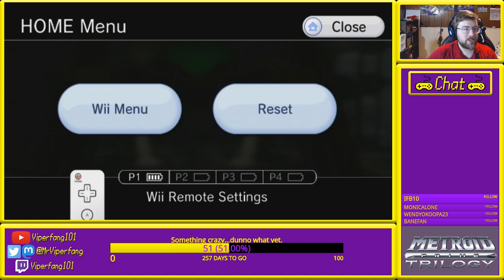Stream Time! - Metroid Prime Trilogy [Part 12]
*This stream was originally broadcast to Twitch on April 17th, 2019*

Bryyo is finished up and I'm ready to start Elysia next stream!

My mic cut off a little bit past the halfway point so the only audio heard for the rest of the stream is gameplay.